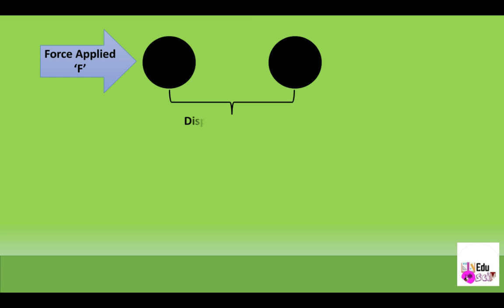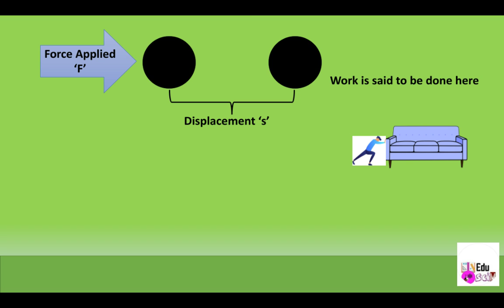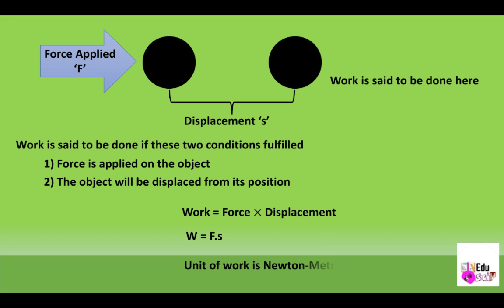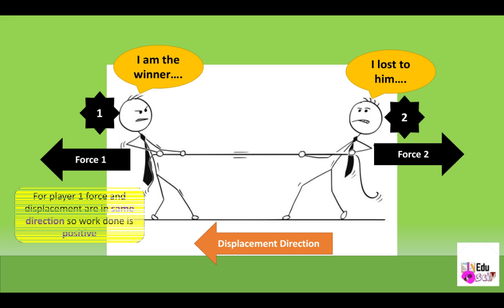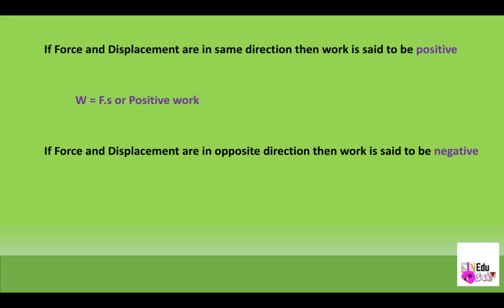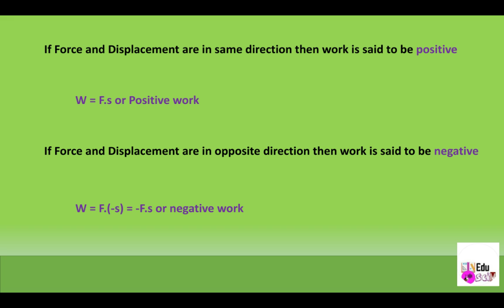Work Simplified Class 9th || कार्य कक्षा 9 || Science Concept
In this video work can be understood in simple terms that is related to real life examples.

Science MCQs video part - 1

Science MCQs video Part-2

Science MCQs part - 3

Science MCQs Part 4

Science MCQs Part 5